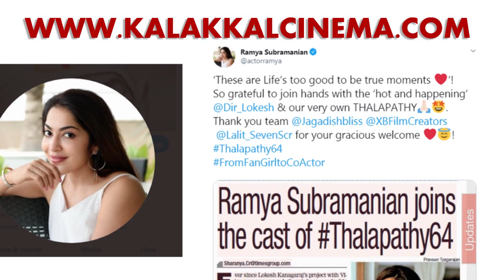THALAPATHY 64-ல் நானும் இருக்கேன் - Two Actress Opens Up! | Lokesh Kangaraj | Vijay | Ramya | NewsHD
தளபதி 64-ல் நானும் இருக்கேன் - 2 நடிகைகள் அதிரடி அறிவிப்பு..!